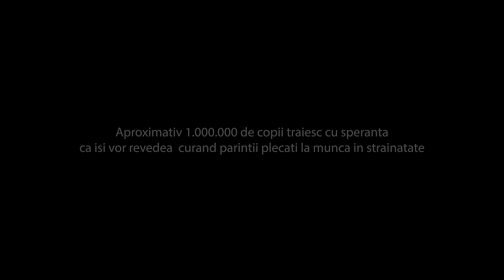Jador - Roman in strainatate (Official Video)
Voce design/Mix master/ DESANTO Music

linie/versuri/productie Papu & Vlad